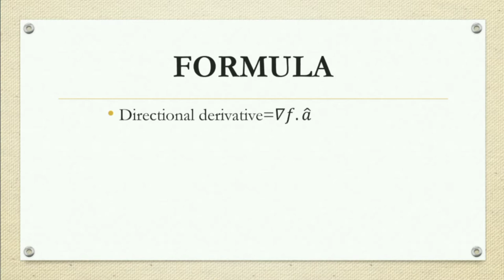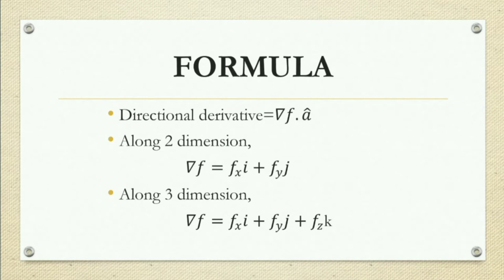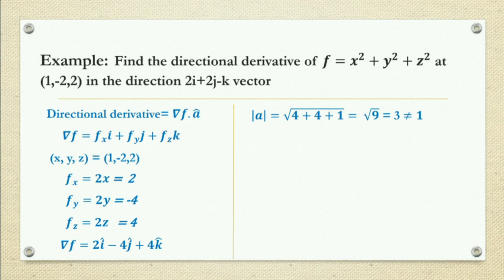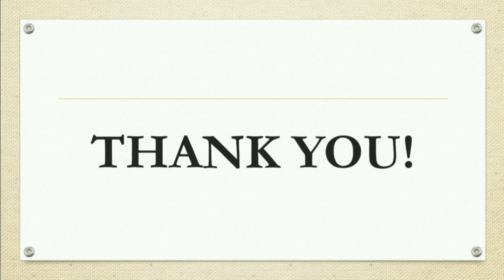DIRECTIONAL DERIVATIVE IN TAMIL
In this video I have described about the directional derivative.